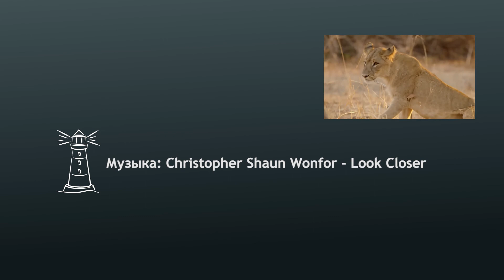Самые опасные для человека животные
Рейтинг самых опасных животных-убийц. Основан на анализе статистики гибели людей по всему миру. В рейтинг включен и сам человек, однако не человек представляет наибольшую опасность себе подобным и даже не четвероногие хищники, а представители совсем другого класса.

Волки и слоны губят столько же людей в год, сколько акулы и львы, поэтому первых двух мы не включили в материал.